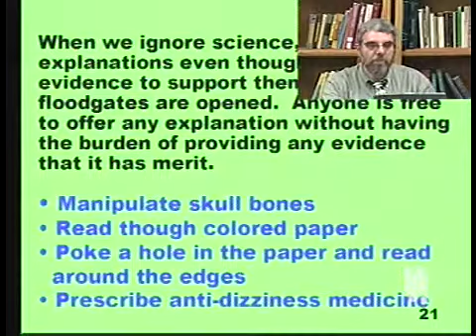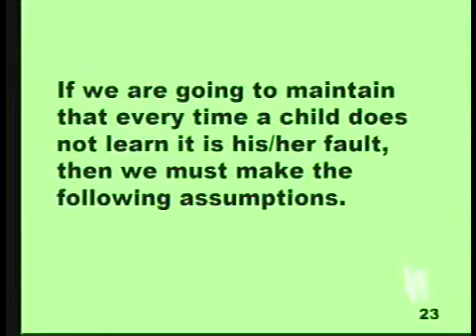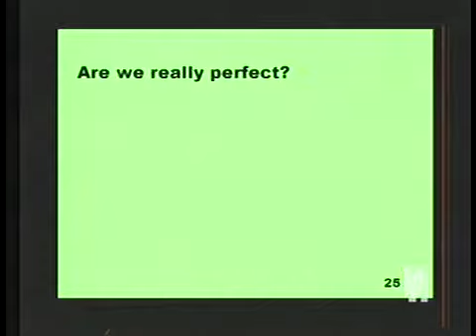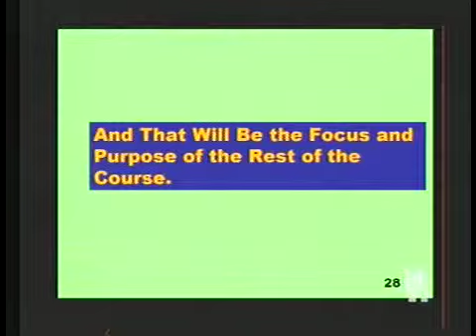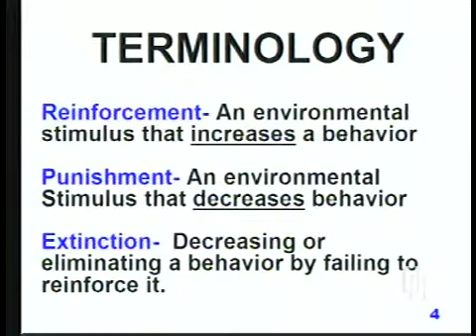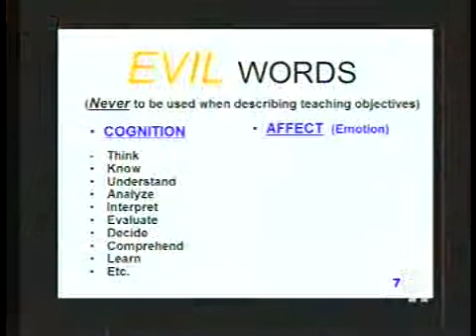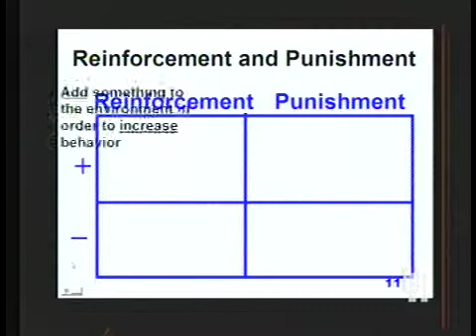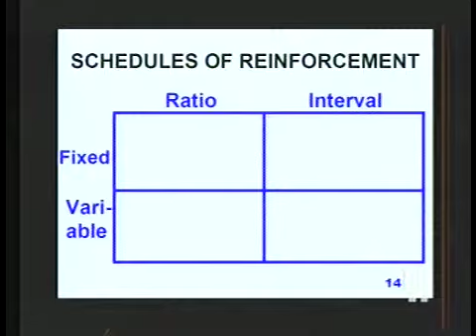EPSY 6330 LECTURE 4B